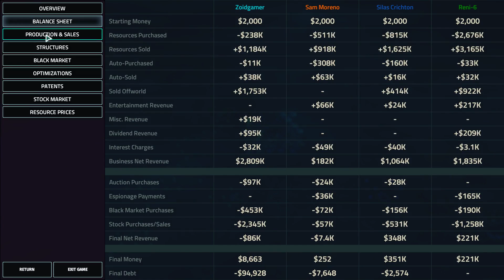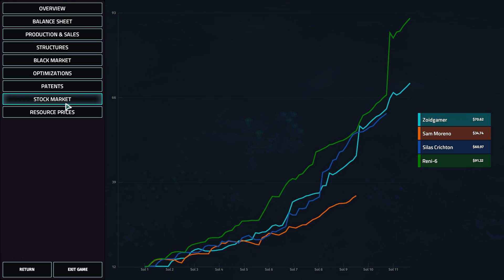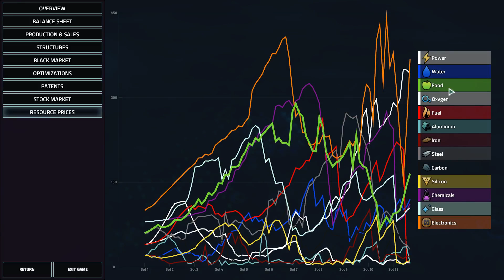Offworld Trading Company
Finally won, yea I know I am not good at it.